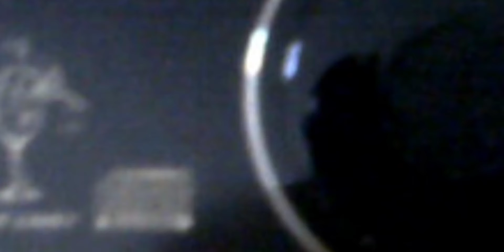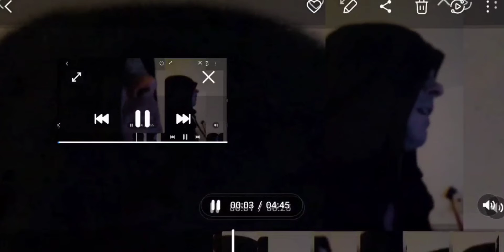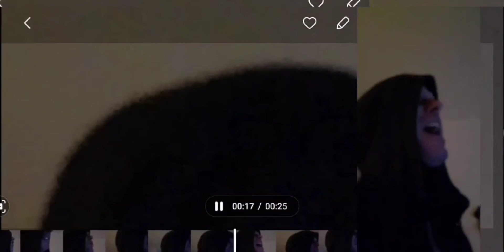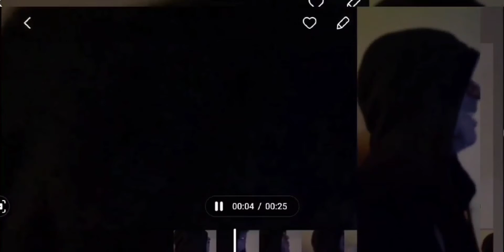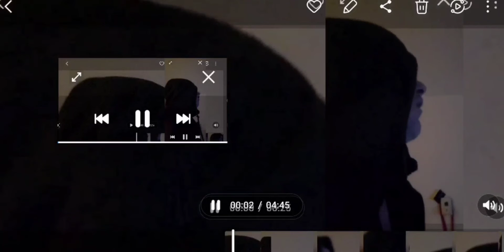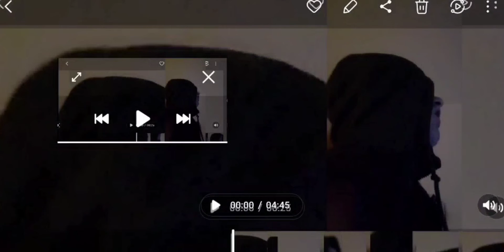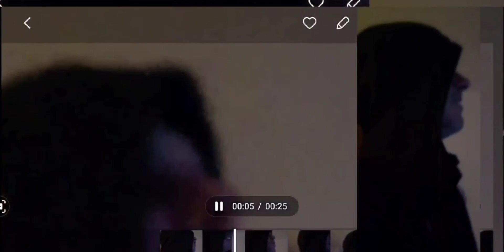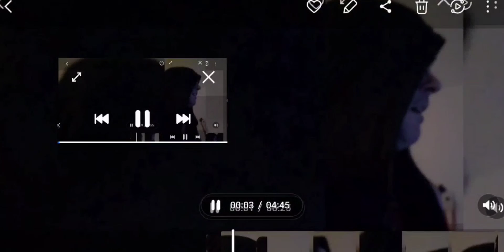00.00.04 36 / 00.00.09.04 歌儿 [gē er] {noun} [coll.] 爱ài 那 个 the Yàoshi 的 De 车 Chē